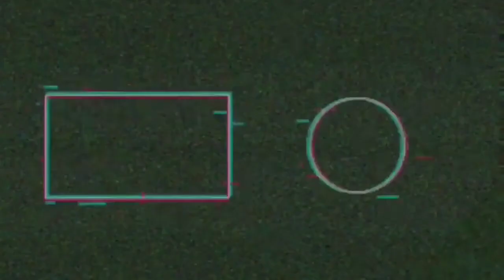Pokemon Unite - Alolan Ninetales Gameplay [ iOS & Android ] Episode 10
If you encounter problems with the network error, try clicking the Start button multiple times.

❤️ Beta Test is available now.

▶ Test Region: Canada
▶ The app is compatible with Android devices that have 3 GB of RAM or more and have Android Version 5.0+ installed.
▶ Progress will be reset upon the beta's completion.